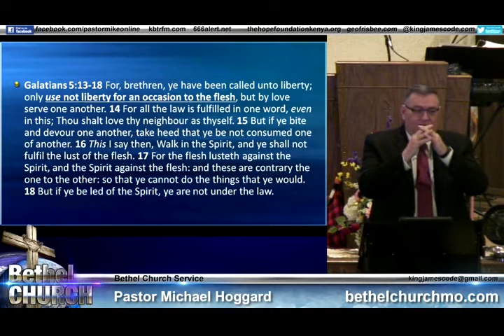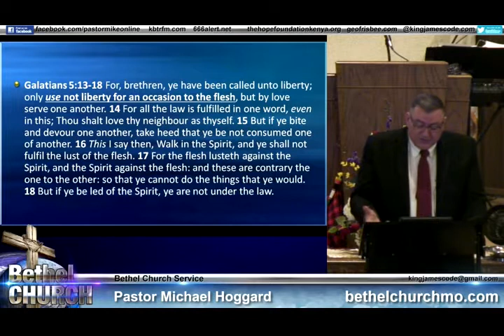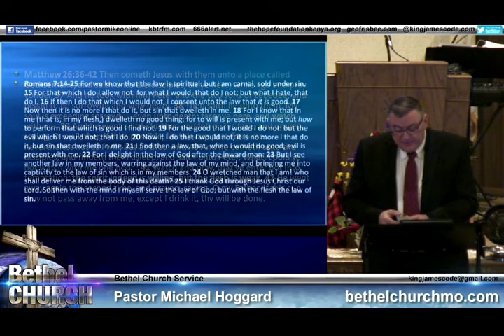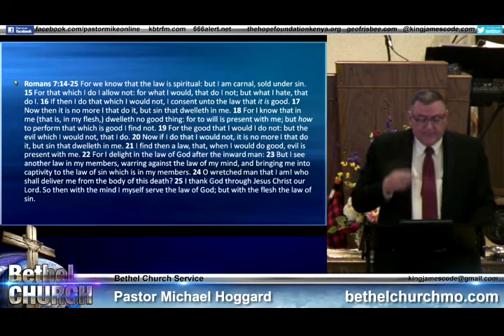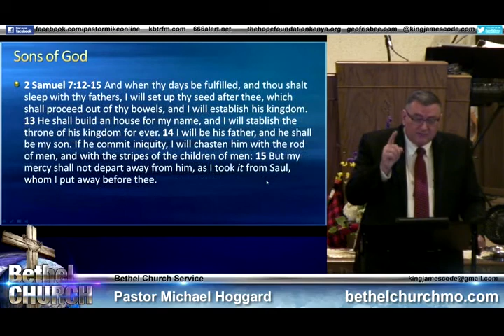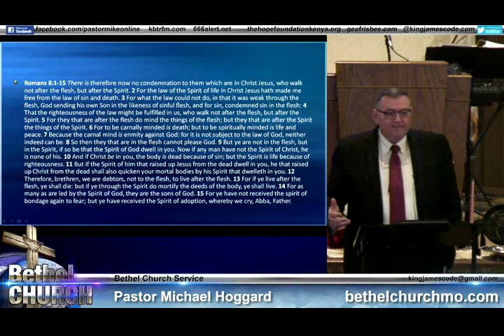The Old Man vs The New Man - Mike Hoggard